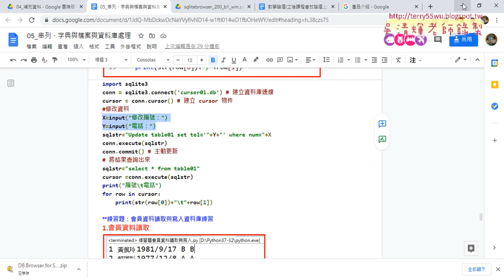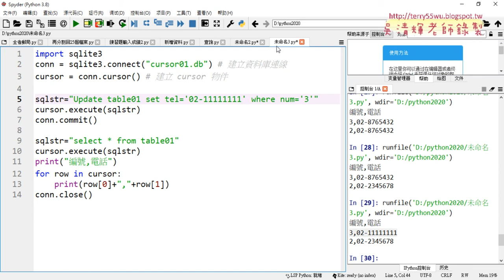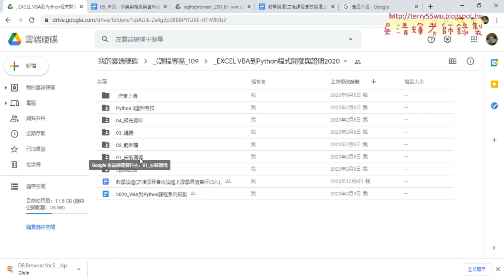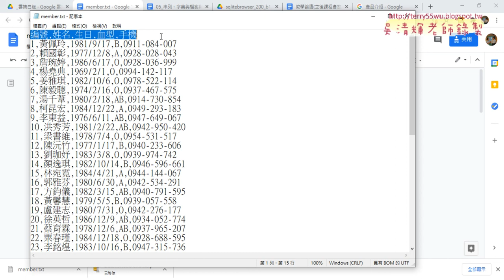08 SQLite修改資料庫與會員資料轉資料庫